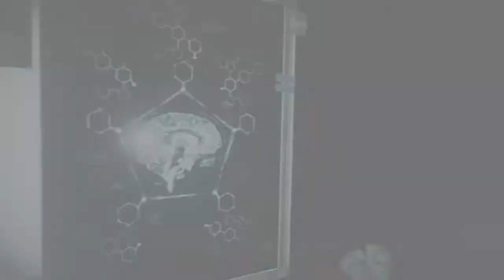The Evil Within 2 (Part 6) creepy crawlers!!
Welcome back guys to another video today we are finally jumping on some of these main missions hopefully we get em done if you enjoy the video like and subscribe see you guy in the next one.